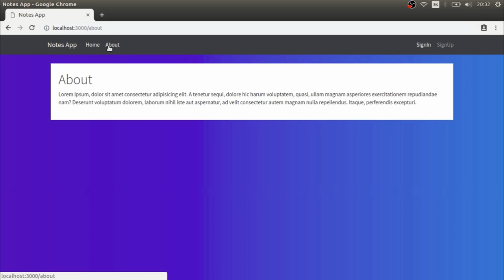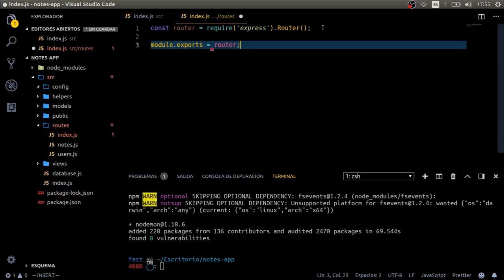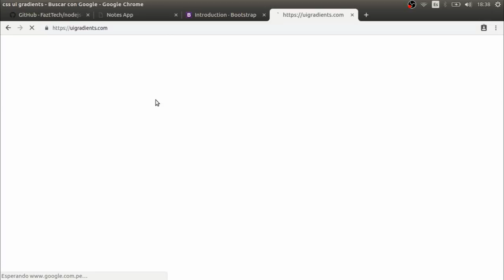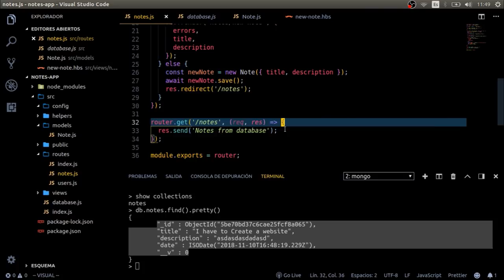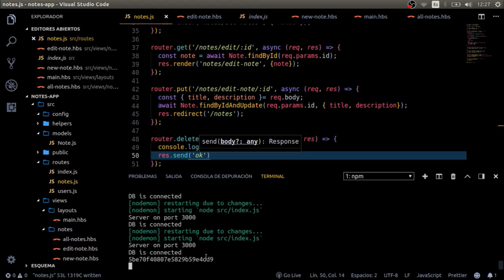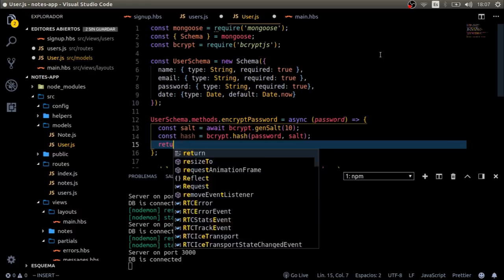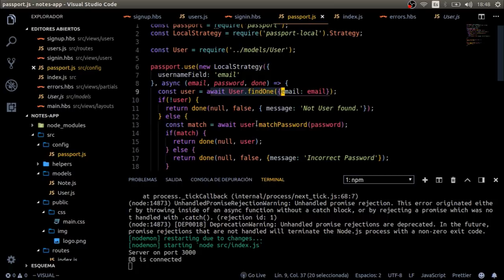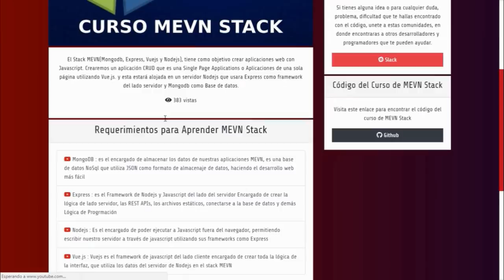Nodejs y Mongodb Aplicación completa (Login, Registro,CRUD, ES6+, y más)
Aprende a crear una aplicación web Backend y Frontend, utilizando Nodejs, Mongodb, Express y otras tecnologías de Javascript. En este ejemplo crearemos una aplicacion de Notas, que sera un CRUD de nodejs, más un Login y Registro utilizando Mongodb, ademas de proteger nuestras rutas del servidor y estilizar nuestra aplicación con CSS y Bootstrap4.

INDICE DEL TUTORIAL
1. Backend: 04:47
2. Views (Template Engine): 41:24
3. CRUD: 59:13
4. Register/SingUp: 02:03:30
5. Login / SignIn: 02:30:27
6. Navigation: 02:51:54
7. Personal Data for Users: 03:12:40

VISITA MI SITIO WEB PARA MÁS CURSOS Y TUTORIALES